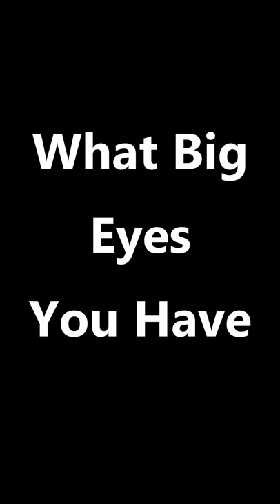Choosing The Right Eyes For Your Custom Lure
Respirators:
3M (Large)
3M (Small)